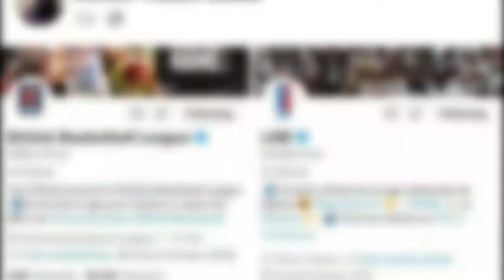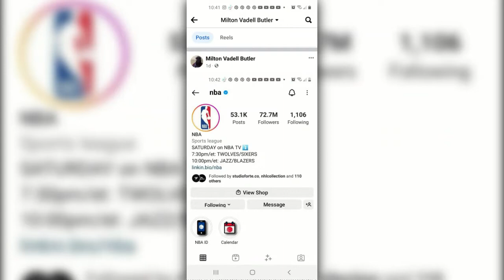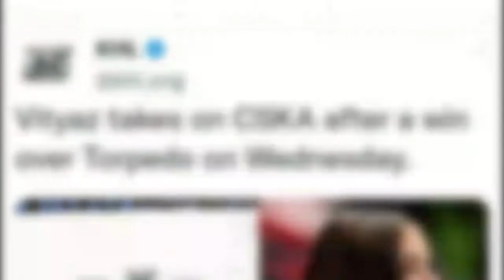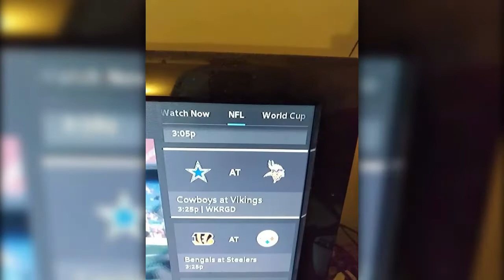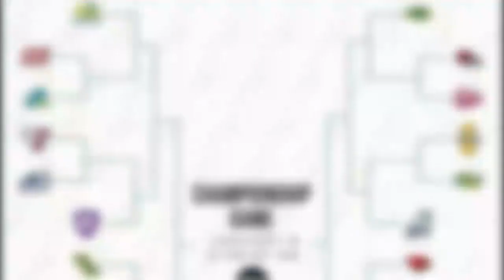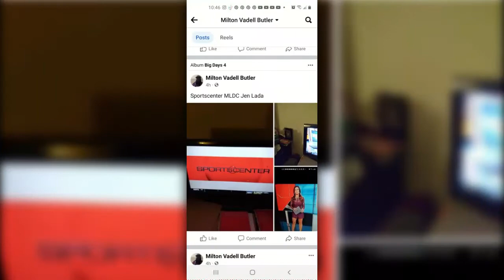I WATCHED TV AND PLAYED VIDEO GAMES ON 11/19-20/2022